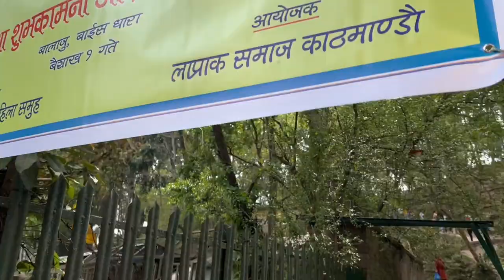Happy new year ❤️2k80 | vlog | Jeevan gurung